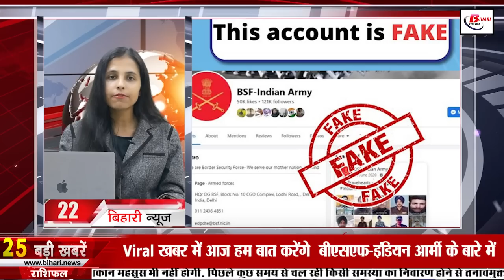Today Live News of 4th March 2023.CM Nitish Kumar,Bihar Assembly,Bihar Police,Patna Metro,Holi Bihar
Today Live Bihar news of 4th February 2023 of all districts in Hindi.CM Nitish kumar,Phanishwar Nath Renu Birthday,Bihar Police,Patna Metro,Pankaj Tripathi,Holi in Bihar

1. Today in Bihari Birthday Special we will talk about
Phanishwar Nath 'Renu' was born on this day in 1921. He was one of the most successful and influential writers of modern Hindi literature after the Premchand era. Phanishwar Nath is the author of 'Renu' Maila Aanchal, which is considered to be the most important Hindi novel after Premchand's Godaan. Phanishwar Nath 'Renu' is best known for promoting the voice of contemporary rural India. He is placed among the pioneering Hindi writers who brought regional voices into the mainstream of Hindi literature, through the genre of the 'regional novel'. Renu was a very close associate of Bengali novelist Satinath Bhaduri. Renu was honored with the Padma Shri award on 21 April 1970 by the then President Varahagiri Venkatagiri. But on November 04, during the demonstration led by Loknayak Jayprakash Narayan in Patna, when the police lathicharged unarmed people, he not only returned the pension of Rs. He was also returned as the award of Papashree. The third Kasam film was also made on Renu's composition Mare Gaye Gulfam.

2. BiharPolice strict about
3. Order issued for compensation of Rs 3-3 lakh on death due to spurious liquor in Nalanda
4. Solar energy panel will be installed at metro station in Patnametro
5. ADG said this regarding the disappearance of the doctor of Nalanda Medical College
6. People of Bihar will have to face the scorching heat in March
7. Dr. Diwakar said a big thing on viral diseases occurring in summer
8. Inter candidates can file objection on answer key till this day
9. Now you can book train tickets by speaking
10. Vijay Sinha demands from CMNitishkumar regarding the violence with Biharis in Tamil Nadu!

11. Film actor PankajTripathi and producer Kamlesh Mishra served notices to each other

12. Today in Bihari Tourism we will talk about Jalalgarh Fort
13. Cough syrup and liquor seized by taking action before Holi
14. DIG Satyaveer Singh became Inspector General of Police in CBI
15. JDU missed becoming a national party
16. The speaker gave a hint regarding the MLAs who created ruckus in the Bihar Assembly
17. Former JDU MP left Nitish Kumar's side
18. Mukesh Sahni issued helpline number to help in Tamil Nadu case
19. RCP Singh told why RJD wants to send CM Nitish to Delhi
20. Big blow to CM Nitish's main front
21. Rohit Sharma's statement after India's defeat
22. Today's date is very special in the history of India
23. In Viral news today we will talk about BSF-Indian Army
24. WhatsApp Releases 'Report Status Update' Feature on Android Beta
25. Sensex 900 Nifty closed up by 272 points
26. Supreme Court gave two big shocks to fugitive Vijay Mallya
27. Shatrughan Sinha told how he got the name Pat Pochna